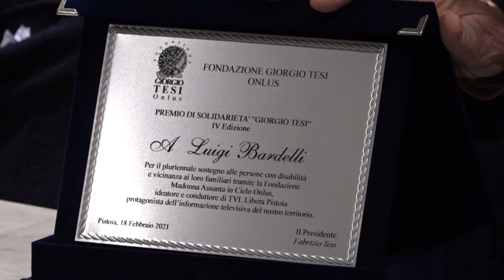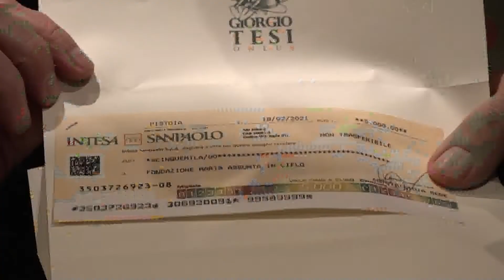Dalla Fondazione Giorgio Tesi Group un contributo e un riconoscimento alla Maic